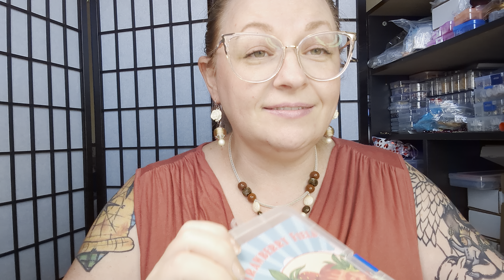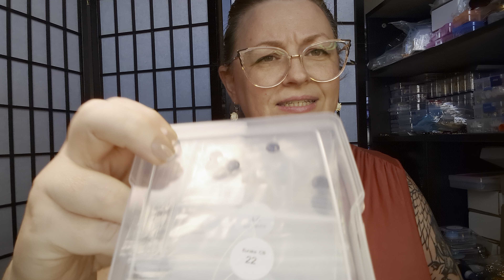What I made this week: rainy days, sunflowers, and special things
This week's wrap up & chat!